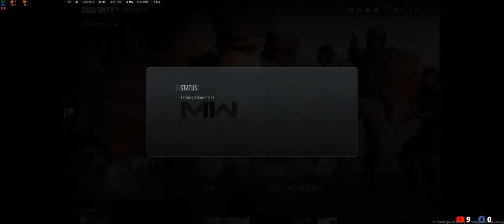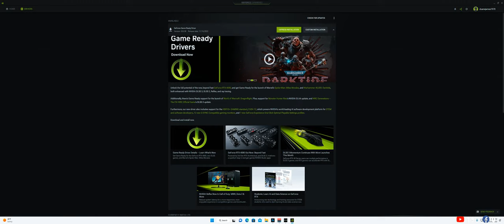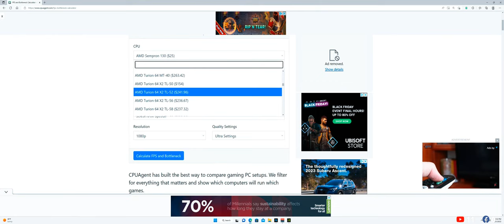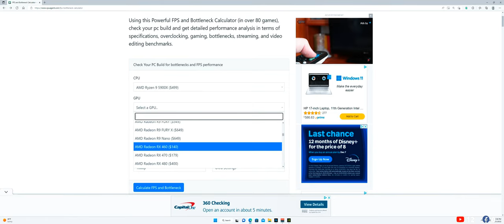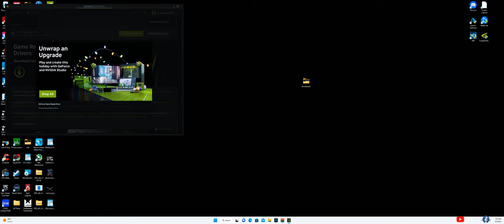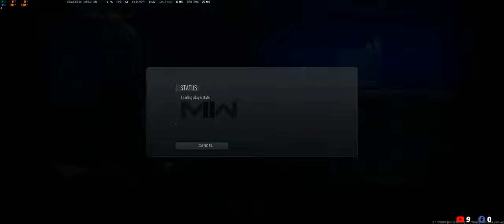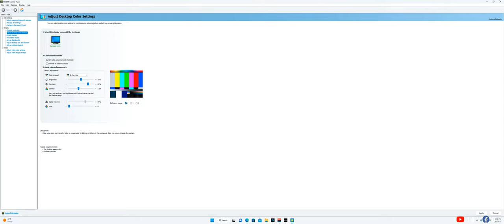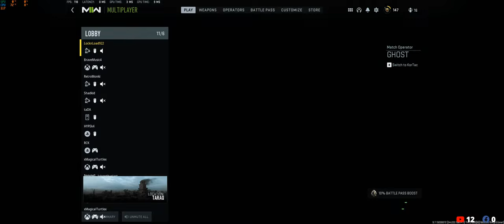M13 Gold Camo Grind with Lock | 3080Ti 1440p | Azeron King